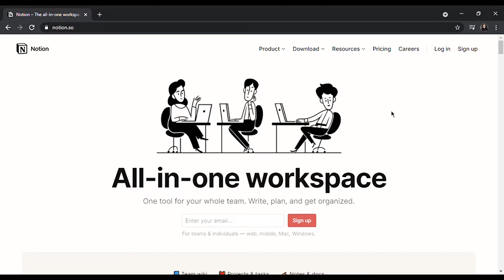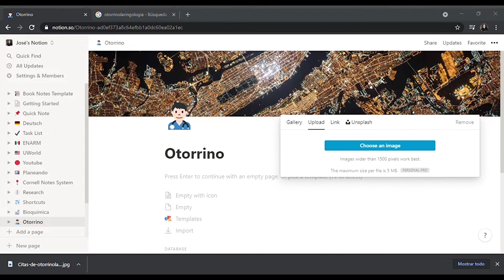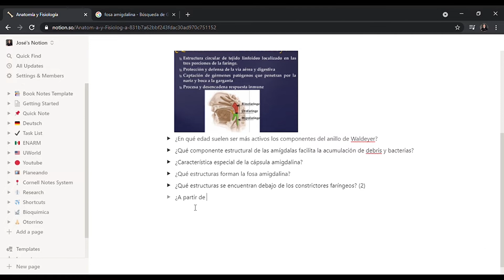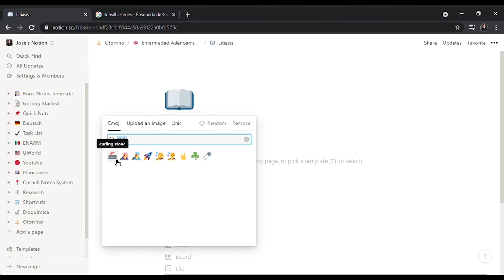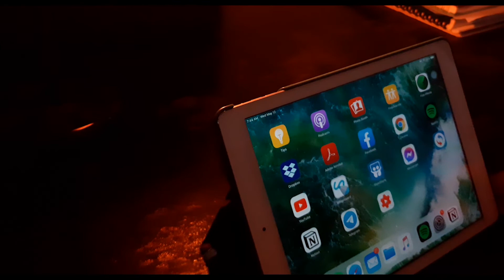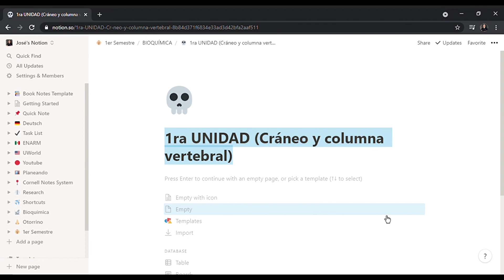¿Cómo ESTUDIAR con preguntas con NOTION? 💻📚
Hoy les enseñaré cómo podemos utilizar la provechosa aplicación para tomar apuntes, Notion, para aplicar el método de Practice Testing (estudiar con preguntas)

TIME STAMPS:
00:00 Introducción
00:53 Empezando en Notion
02:28 ¿Cómo hacer las preguntas?
04:13 ¿Cómo REPASAR las preguntas?
05:44 Conclusión

Videos similares:
¿Estuve estudiando mal? 📚 Mi experiencia durante la carrera
¿Cómo aprendemos? - Aprendizaje y Memoria
Tipos de Aprendizaje y Estudio 📚📝
¿Funciona hacer RESÚMENES para estudiar?

¿Sin motivación para estudiar?

(8 Horas, 50/10 (Mi SWM más largo hasta ahorita 🤪)

Estudia conmigo con Lo-fi Chill Hip-hop de fondo 🎷:
(2 Pomodoros de 50 minutos)

Estudia conmigo con Música Instrumental de fondo 🎹🎻:
(1 hora 30 min, sin descansos)
(4 Pomodoros de 30 minutos)